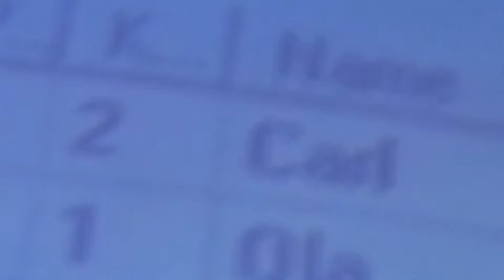Indoors Gocarting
The music is not mine, it belongs to Darude, the song is called Sandstorm.